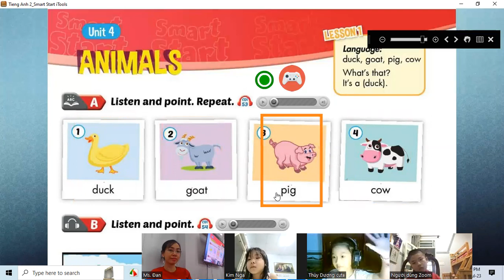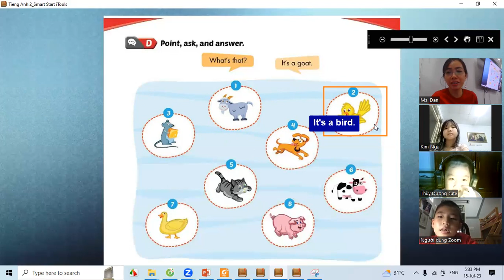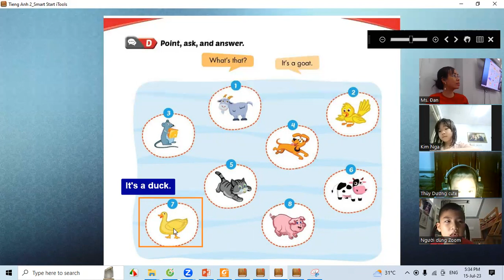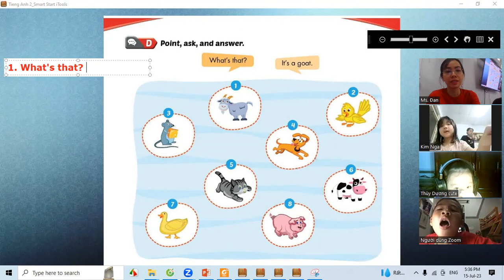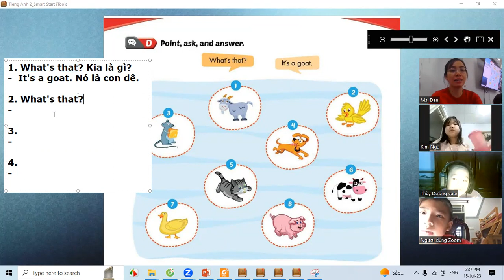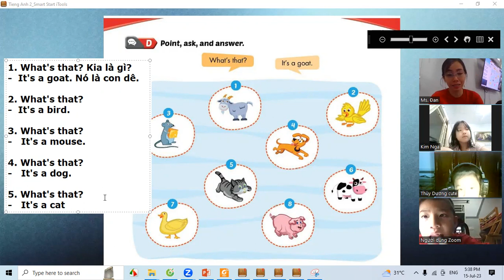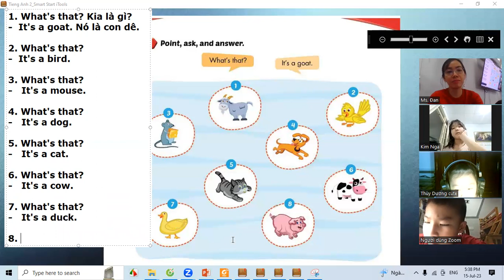Bài giảng Smart Start 2 mới Unit 4 Lesson 1